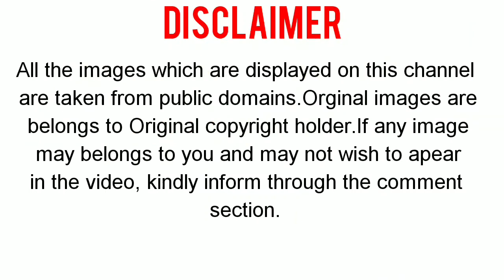Tops under 500 / Latest summer Top design / stylish Top design / party wear Top design / Top design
Hello guys
DISCUSS
Amazon Top design

Links :-

Ye Sab Equipments Use Karti Hun Me Video Banane ka Liye :-
Tripod 1
Tripod 2